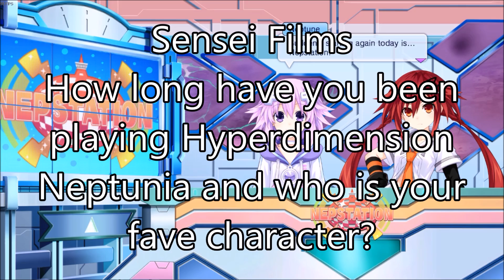MEGA DRIVE AND PLUTIA APPEAR!!! Superdimension Neptune VS SEGA Hard Girls Episode 9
Plutia... Don't hurt Mega Drive :(